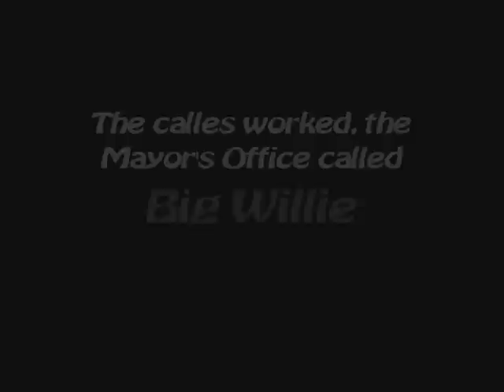Part 3 1993 Fox 11 NEWS Undercover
1993 Fox 11 NEWS Undercover
New link with deleted song that cuased the audio to be disabled. Here is the new link -